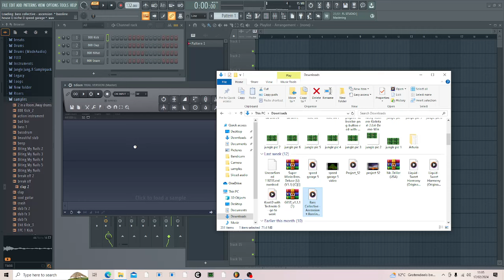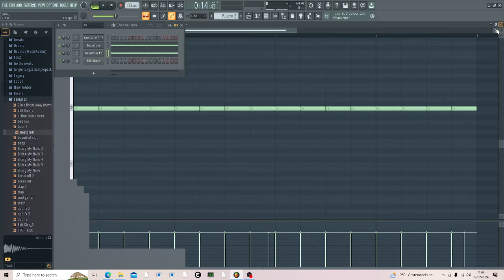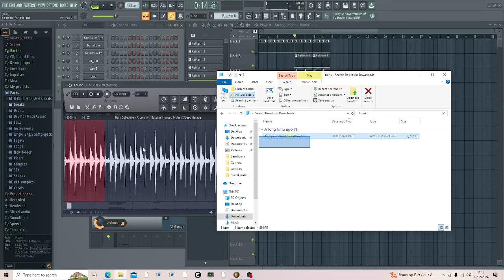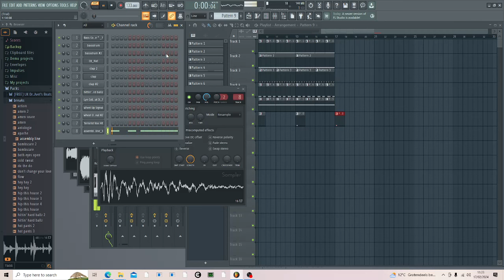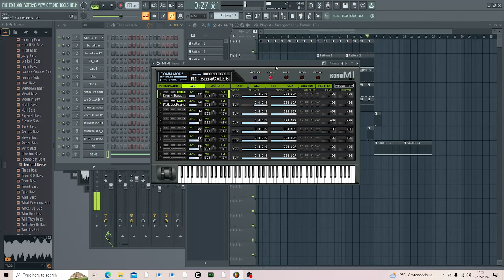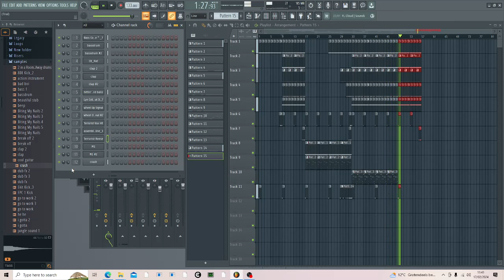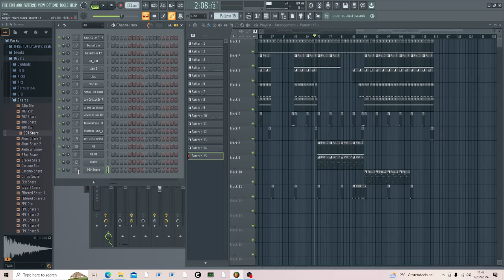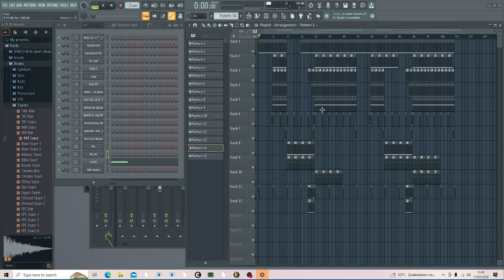The Making of a Speed Garage Track: Start to Finish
Join me for the making of a basic speed garage track where I sample song, use synth and arrange all the stuff for a sweet garage track ♥♥♥

Timecode
00:00 - Drums
19:30 - Synth sounds
39:49 - final track

And have a marvellous day 🔥